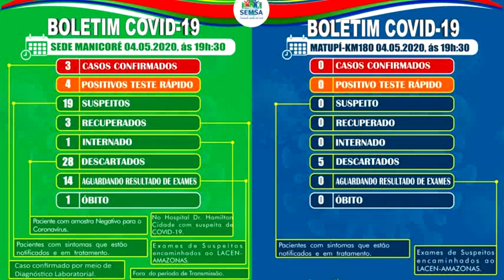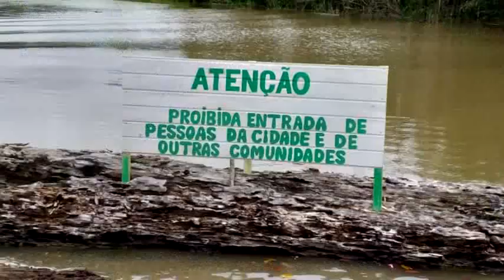Manicore Ação ao Covid-19